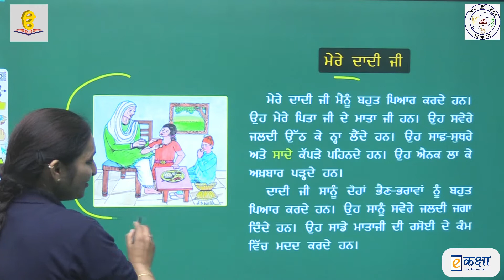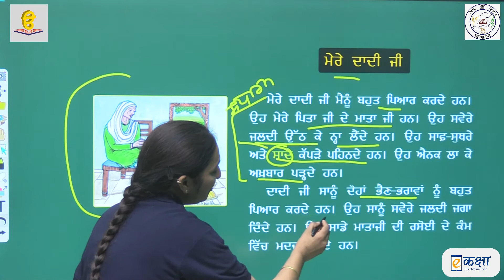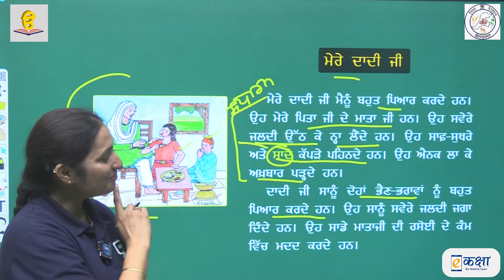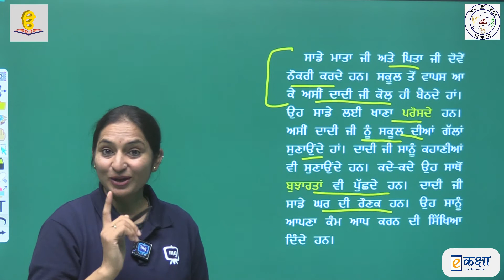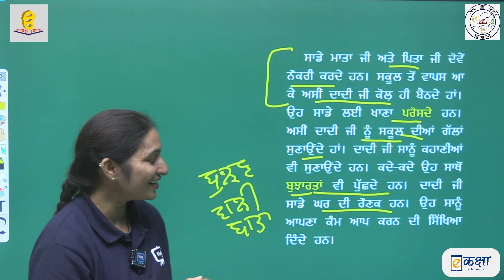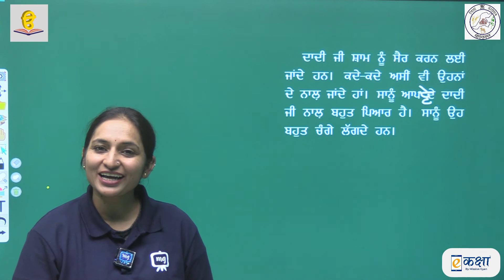RBSE | पंजाबी | Class - 6 | अध्याय - 11 | मेरे दादी जी | भाग - 1